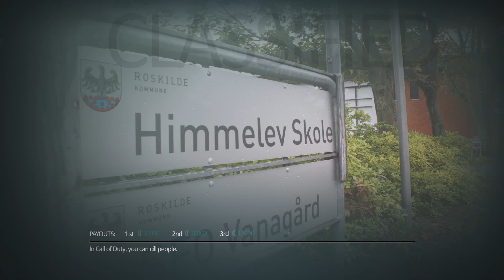Real life Call of Duty - One in the chamber!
Tobias A. Cloos
Asbjørn Nonbøl